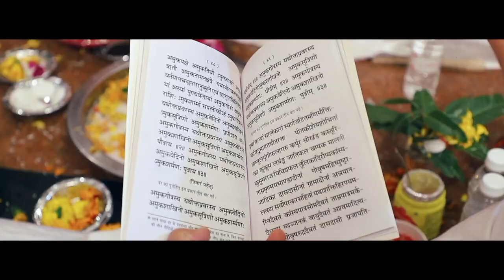Sanjay Weds Renuka | Magical Wedding Celebration ♥️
Step into a world of love and joy as Sanjay and Renuka embark on their journey of forever. Watch the enchanting moments, heartfelt vows, and the celebration of two souls becoming one. Join us in reliving the magic of this beautiful wedding day filled with laughter, tears, and the promise of a lifetime together. 🌟✨ Don't miss the love story that unfolds in each frame, capturing the essence of a day that marks the beginning of an eternal bond. 💖🎉